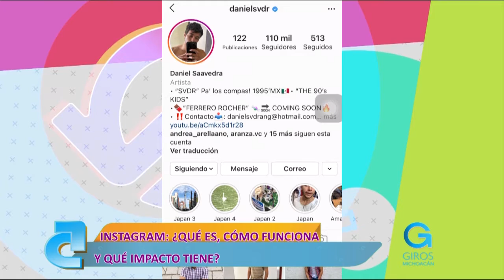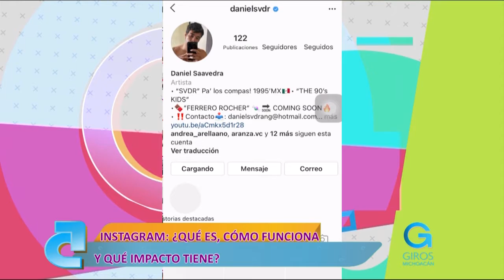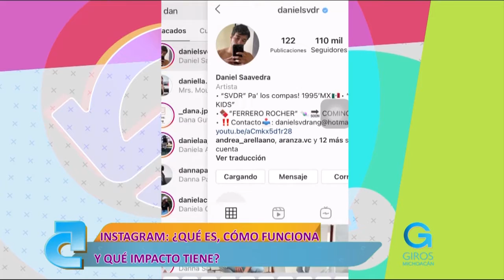Instagram ¿Qué es, cómo funciona y qué impacto tiene? |Giros Michoacán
El influencer Daniel Saavedra visitó el foro de Giros Michoacán para hablar de la importancia de Instagram y cómo puedes conectar con tus seguidores de una forma efectiva.

Diviértete en el mejor programa de revista de todo el estado de Michoacán junto a Andy Guillaumin, Alex Herrera y Kathya Quintero en Giros Michoacán.

 Lunes a Viernes 11:00 a.m. por Canal 13 Michoacán.